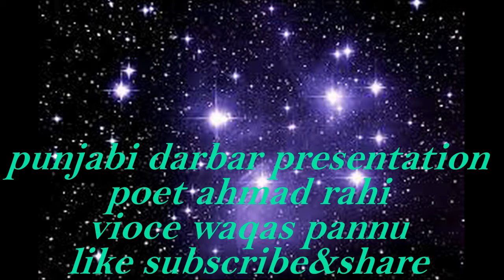punjabi sad love shayari very Emotional poetry broken heart poem sad love story vioce waqas pannu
very Emotional sad love punjabi urdu hindi poetry heart broken shayari  punjabi sad poetryv

baba najmi
razzaq shahid
abrar nadeem
safdar dogar
mahrukh ziadi
amrita pritam
noshi gialani
nasir kazmi
sagar poetry
tanha poetry
udas poetry
nafrat poetry
dard poetry
ghamgheen poetry